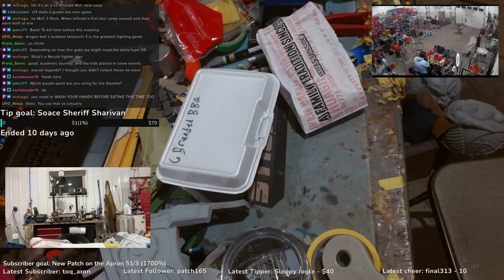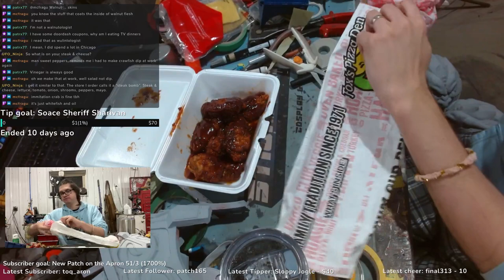Stream Time! 2-10-24